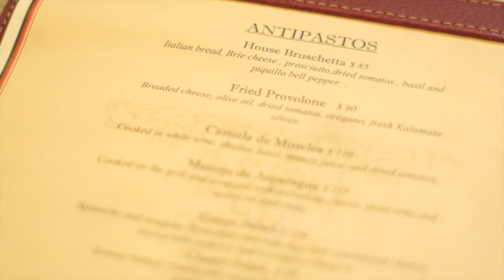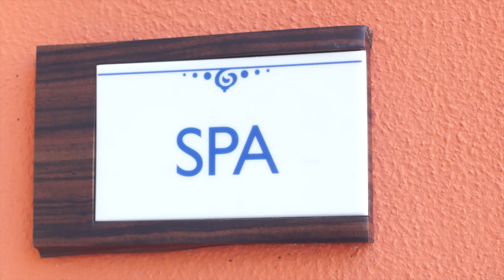Sunset Plaza Beach Resort & Spa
Sunset Plaza Beach Resort & Spa se ubica frente a la playa en la Zona Hotelera Norte de Puerto Vallarta. Disfruta sus tres piscinas, gimnasio, cancha de tenis, jacuzzis, gimnasio, spa y un club de niños con video juegos, golfito y piscina para pequeños. El todo incluido comprende alimentos y bebidas las 24 horas.